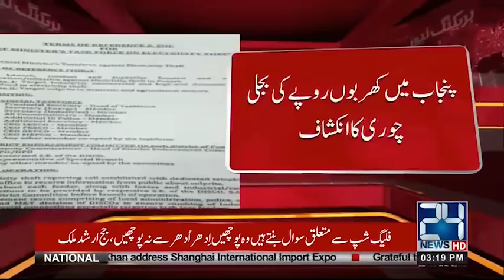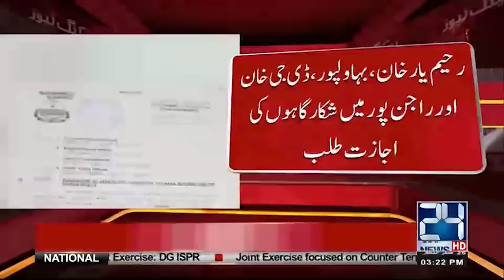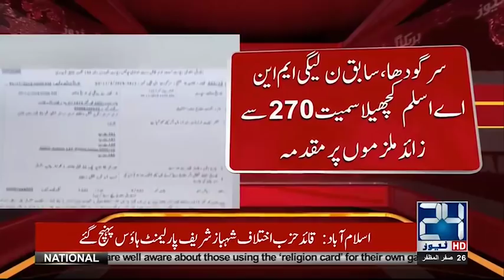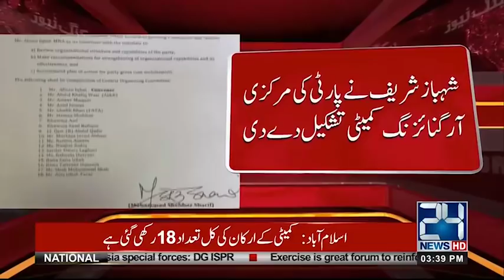News Bulletin | 3:00 PM | 5 Nov 2018 | 24 News HD